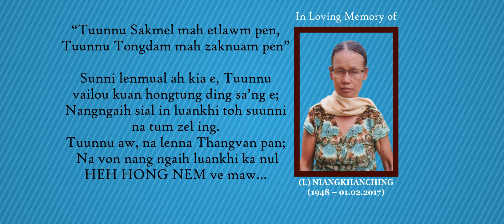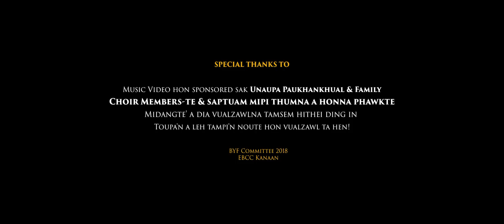BYF Kanaan - Lam-etna Hing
BYF Kanaan Production - 2018